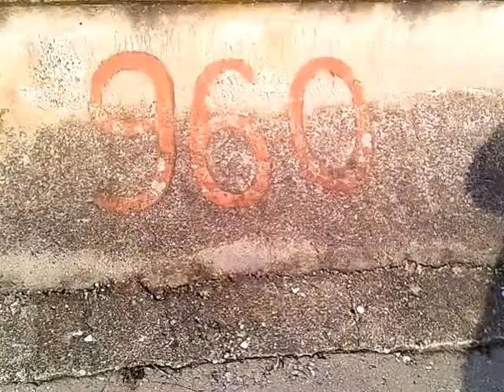CONFIGURATIE BARAJ GOLESTI 8-02-2016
PENTRU MULTI PESCARI ESTE IMPORTANT CURSUL VECHI AL RIULUI,DEOARECE PE ACOLO CURGE APA SI ESTE CURENT SI ACOLO POATE FI GASIT PESTE IN PERIOADA CALDA.ESTE STIUTN FAPTUL CA PE LA ORA 10 ,VARA NU MAI TRAGE LA MAL CI SE DUCE LA CURENT UNDE ARE APA OXIGENATA,DE ACEEA ESTE BUNA SI O BARCA